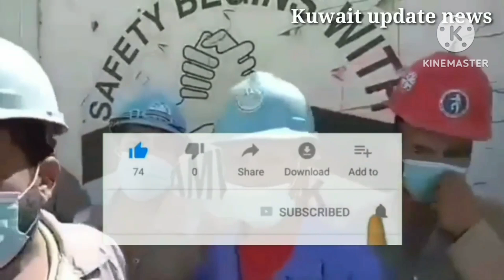Kuwait labour visa Rs 2 lakh//Kuwait labour news//Kuwait work visa price news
Kuwait work visa for India//Kuwait labour visa news//Kuwait work visa price news
kuwait labour visa
kuwait work visa for indian
kuwait work visa price
kuwait work visa for pakistani
2023
2022
kuwait work visa apply online
kuwait working visa nepal
kuwait work visa for bangladeshi
kuwait work visa tamil
kuwait work visa age limit